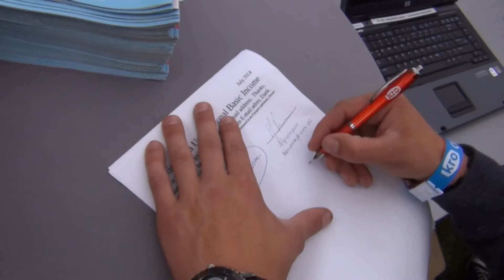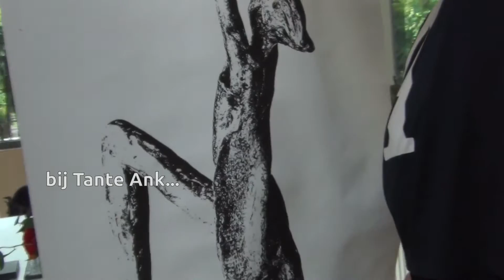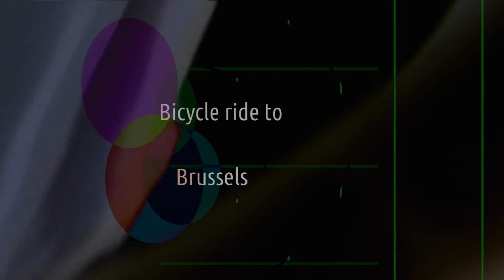2 | Fietstocht voor mijn Ubi - bicycle ride to Brussels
Part 2 - deel 2 van mijn fietstocht, waarin ik gewapend met een papieren petitie door Nederland en België reis om handtekeningen te verzamelen voor het onvoorwaardelijk basisinkomen. De reisverslagen gaan ook over mensen die hun passie tonen of erover weten te vertellen; Hierin mijn tante. beeldhouwer Anke Birnie uit Uden.